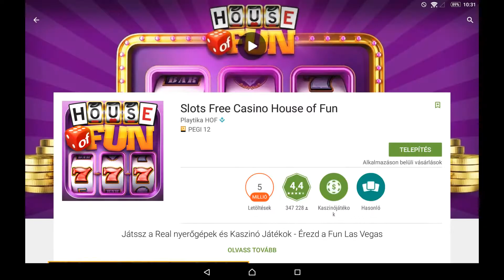USA Train Driving Simulator 3D - HD Android Gameplay - Arcade games - Full HD Video (1080p)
Follow me on too:

USA Train Driving Simulator 3D - Bubble Fish Games - 3D Action & Simulator Fun

Game Description:

US Train Driving Simulator 3D is the craziest train simulator games realistic 3D environments and high-speed trains and zigzag speed train lover games. Get on the tracks, take control, get in the way and enjoy the modern road along the track. Pick up passengers, tourism and oil cargo station and throw their destination is the primary duty.

US Train Driving Simulator Pro 3D is a game where you can enjoy the city, desert and jungle environments and simulates the driving skills of the zigzag road. You can deliver passengers to the city. To get the real driver. Driving around and twist zigzag roads jungles and deserts is a big task to reveal the true adventure. Fill in all directions in time. You will be edited to drive steam, diesel or electric locomotives and high speed trains!

Become a transporter to carry passengers and bullet train to their destination in the city. Do you think a real cargo is a leading US Explore dream Train driving simulation game, and transport oil cargo locomotive in the desert. Become a real driver of the jungle and the tourist train transportation in the jungle. Enjoy the ride through tunnels and viaducts to avoid obstacles station to station. There are no railway crossings, there is no change in the right-of-way and limited stops along the route.

US Train Driving Simulator 3D features
• Different drive trains Bullet & Steam Engine
• Wonderful places: City, Desert, Mountain, Jungle
• Animated people entering / exiting train
• Well-designed levels with unique challenges
• different camera views
• awesomely realistic 3D graphics
• Adventurous and exciting drive
• different camera views